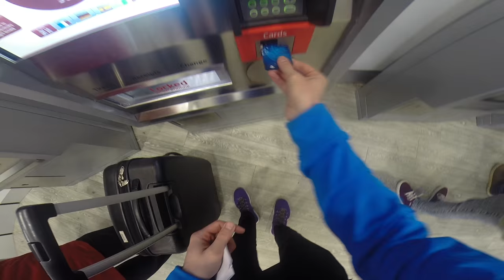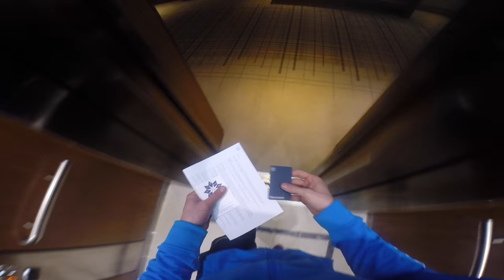Performing at the Young Scot Awards - John Farnworth VLOG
Hello everyone,

Recently I performed at the Young Scot awards in Edinburgh. It was a fantastic event and an honour to be part of. It was extremely inspiring to meet the people that got awards for all the work they have done, I always come away from these events with loads of energy to continue what I do.  Thanks to everyone at Young Scot for having me, it was awesome!

Hope you enjoy what I got up too!

Thanks for your views, likes, comments and subscribes.

John

Music

3rd - Riding - Silent Partner